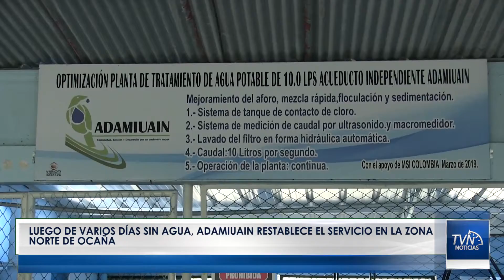Luego de varios días sin agua, Adamiuain restablece el servicio en la zona norte de Ocaña